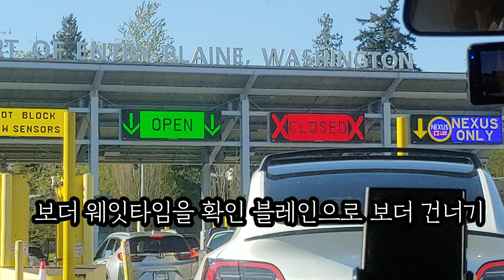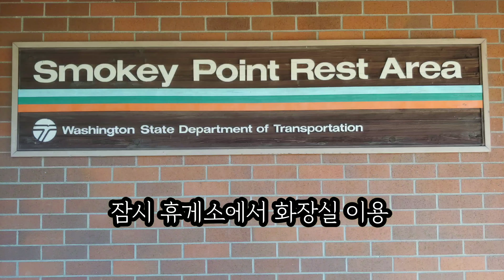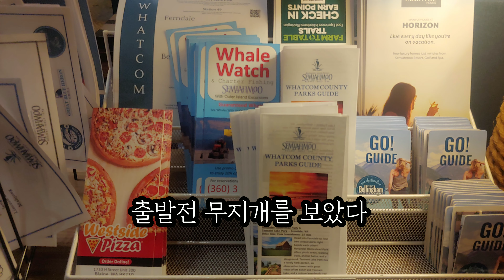[Vlog Canada]SEMIAHMOO 시애틀 당일 여행 ✈️ 랭리서 자동차로 보더넘기 USA